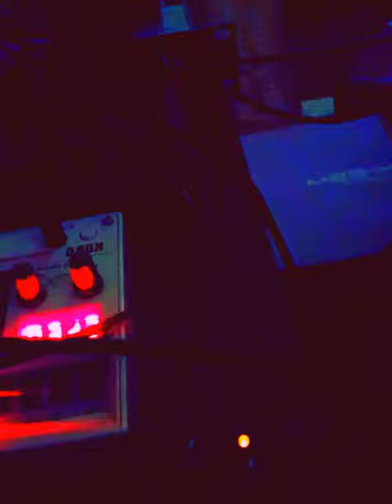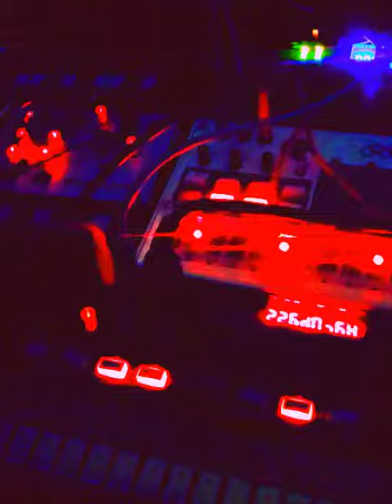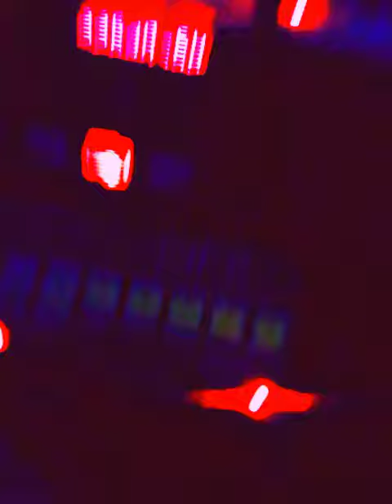Volca Modular...Sample...Bass..FM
Delay